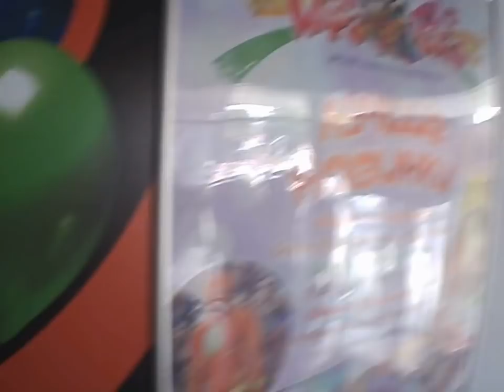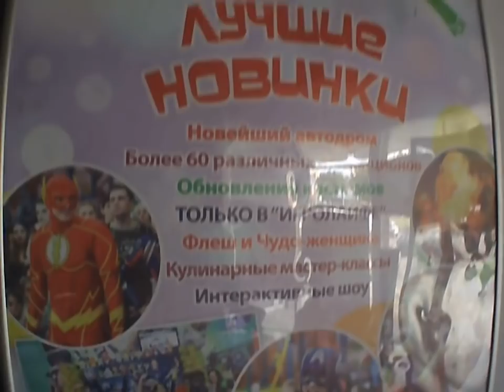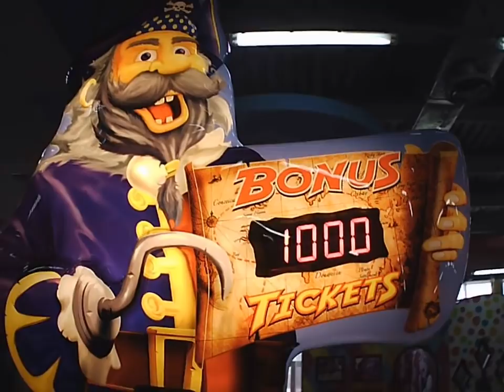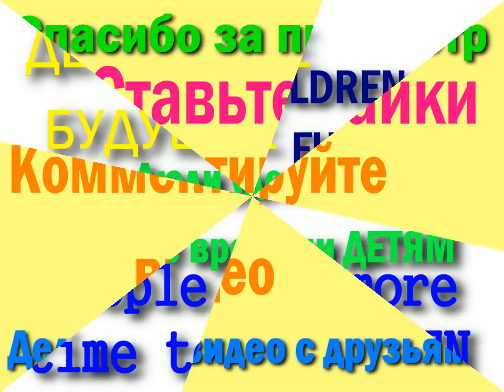ВЛОГ Едем в Лучший Развлекательный Центр для Детей Обзор /Entertainment Center for Children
ВЛОГ  Самый Лучший Развлекательный Центр для Детей  находится не далеко от нас в Кривом Рогу Игро Лайф
Мы долгое время обещали Саше,что летом поедем в лучший развлекательный центр для детей,который находится не далеко от нашего города(всего в 50 киллометрах).
Сначала добирались на маршрутном такси,а потом нас встретили родственники на машине.На машине едем с вокзала до развлекательного центра около 20 минут.
И вот он,наш долгожданный развлекательный центр для дете,который называется"Игро Лайф"
В этом видео мы показываем,как ехали и маленький обзор развлекательного центра для детей.
Первые впечатления Саши не знали границ,был очень доволен развлекательным центром,так как это было впервые. Все же дети любят детские развлечения,а особенно,когда развлечений много и в одном месте.
Куда пойти ребенок уже сам разберется и скажет вам.
Так как в его глазах все прекрасно,ярко и красиво
 Приятного вам всем просмотра.

Мы всех вас любим и ценим и каждым из вас дорожим
 Мы нуждаемся в вашей поддержке
   Мы желаем вам счастья и добра
We promised Sasha for a long time that in summer we will go to the best entertainment center for children, which is not far from our city (only 50 kilometers).
First we took a shuttle bus, and then we were met by relatives by car. On the car we go from the railway station to the entertainment center for about 20 minutes.
And here it is, our long-awaited entertainment center for det, which is called "Game Life"
In this video, we show how the small entertainment center for children was traveling as well.
Sasha's first impressions knew no bounds, he was very pleased with the entertainment center, as it was the first time. Yet children like children's entertainment, and especially when there is a lot of entertainment in one place.
Where to go the child himself will figure it out and tell you.
Since in his eyes everything is beautiful, bright and beautiful

We all love and appreciate all of you and cherish each of you
   We wish you happiness and good

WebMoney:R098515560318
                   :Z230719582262